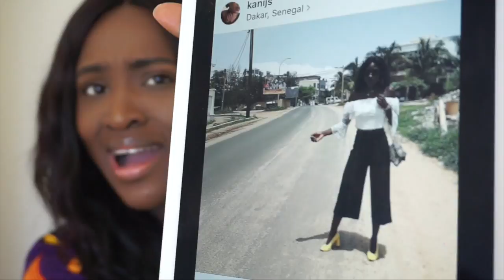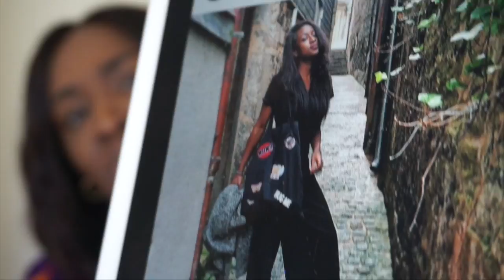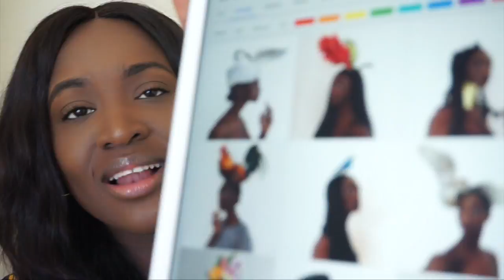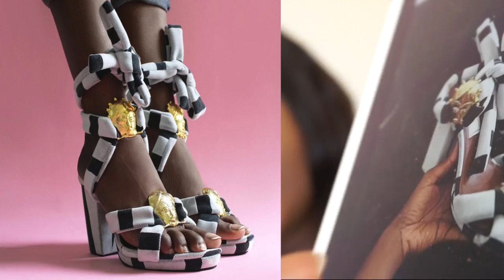FASHION FRIDAY (Tenue Africaine, My Style Crush Kany, La Marque Loza Maleombho)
"Fashion Friday " est là ! Aujourd'hui je partage avec vous:
1.) My new fashion finds (Taille basse Tenue africaine)
2.) Mon style crush Kany
3.) Une de mes marques préférée Loza Maleombho